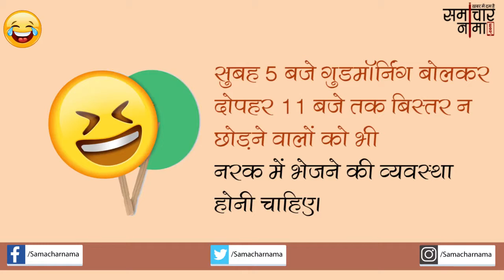जोक्स |Jokes in Hindi -631|समाचार नामा